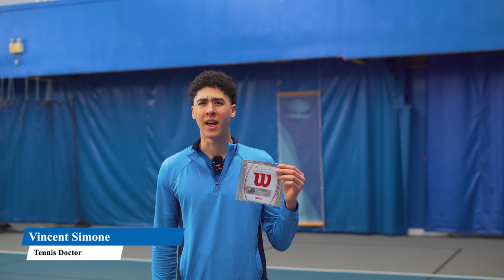I Used Federer's Racquet And Strings...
About Vincent: Vincent Simone is a professional tennis coach from Canada. His system approaches the nuances of advanced tennis as an exact science, using practical steps and not theory. He is the author of the tennis self-help book "Tennis Doctor: Modern Tennis Step-By-Step" on Amazon. He is one of the leading students and teachers of the modern game and has created an in-depth teaching tool that has helped thousands of players excel around the world at every level.